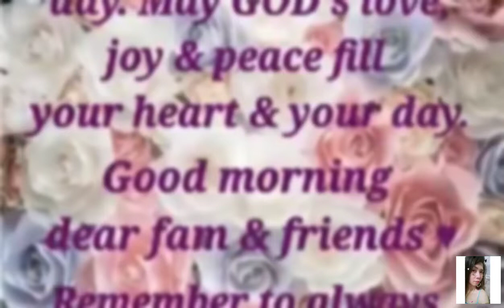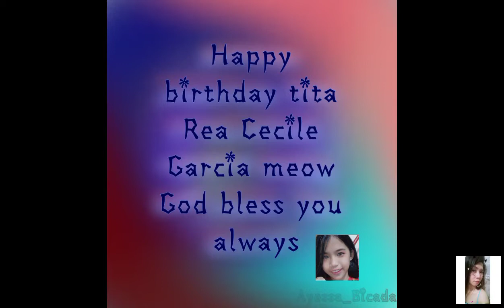My Precious Birthday Wish & Greetings From my YTC Friends & Others